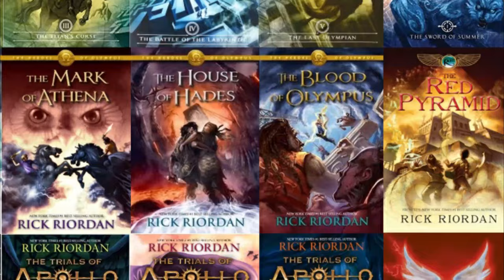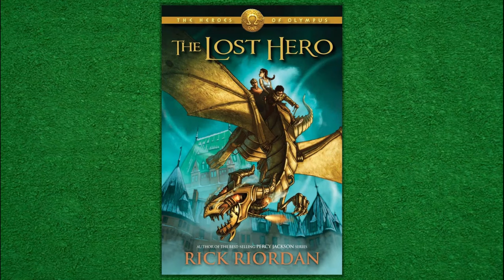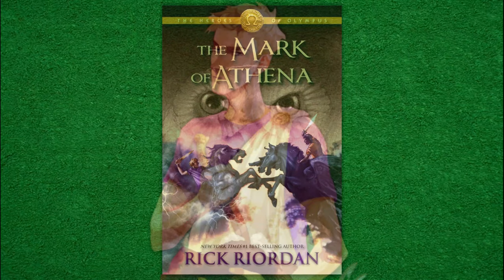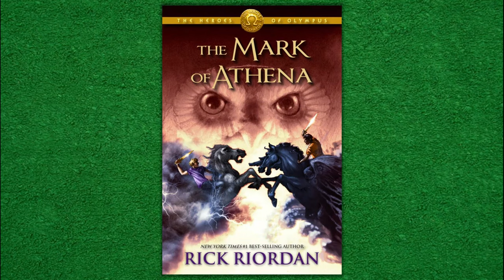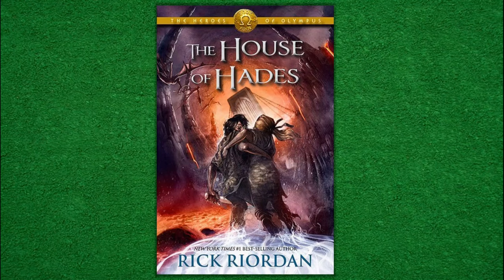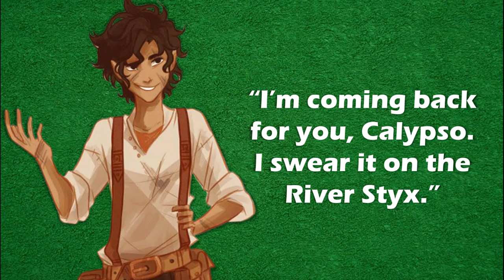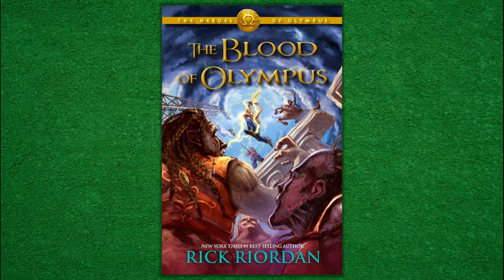Percy Jackson Explained: The Life of Leo Valdez (Part 1)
Leo Valdez is a character from Heroes of Olympus and Trials of Apollo. Here, I’ll explain and breakdown his life in The Heroes of Olympus.

Thanks to Google and YouTube for all the resources I've used to make this video.

- Timestamps -
0:00 - Intro
0:30 - Early Life
1:03 - Childhood
2:03 - Death of Mother
2:49 - Post Death of Mother
3:04 - Pre The Lost Hero
3:37 - The Lost Hero
6:49 - The Son of Neptune
6:56 - The Mark of Athena
10:17 - The House of Hades
12:16 - The Blood of Olympus
14:07 - Death and Reuniting with Calypso
14:25 - Outro